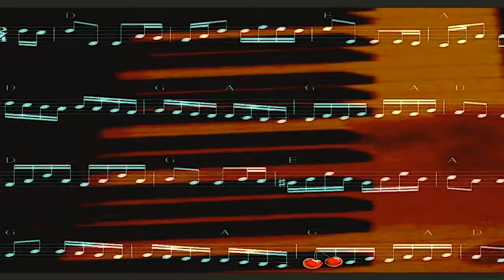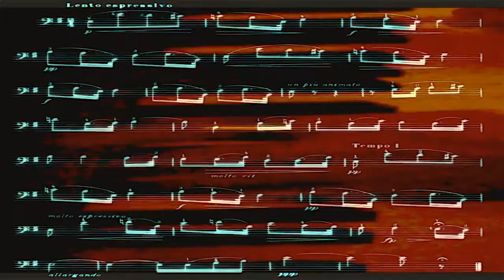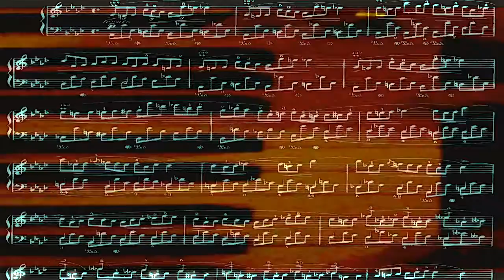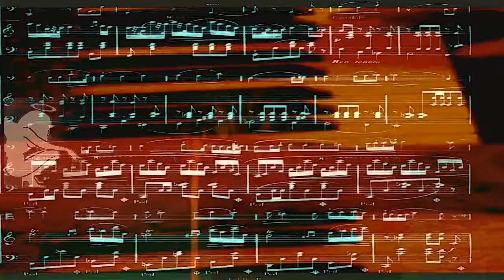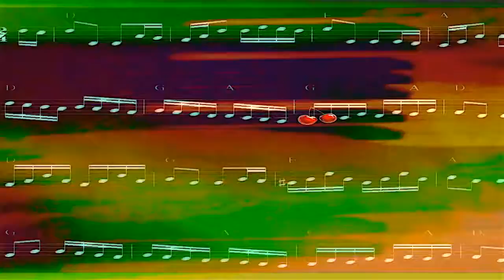Dharke Angels - Its All Jazz Until It Happens.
The first video covered well until this one was finished. Please enjoy the animation & feel free to leave us some suggestions on how you think we could better our channel & of course we appreciate any subscribers especially if we can network together. it is in it's own league unlike any other website, or come see us on Facebook, Instagram & Reverberation.